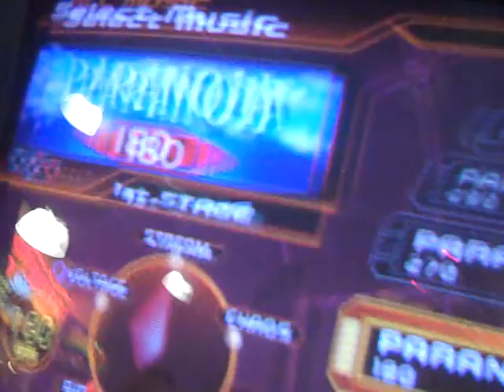Xephiroth - Paranoia - A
ignore parents and baby talking i really was hoping for the AA